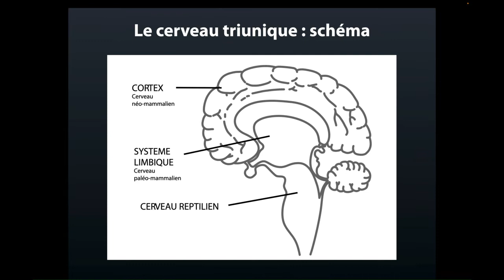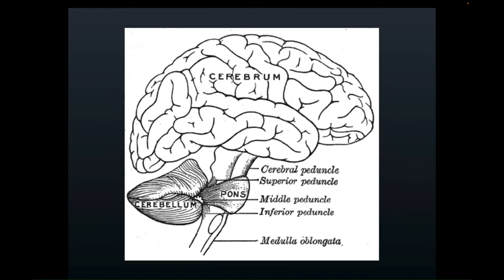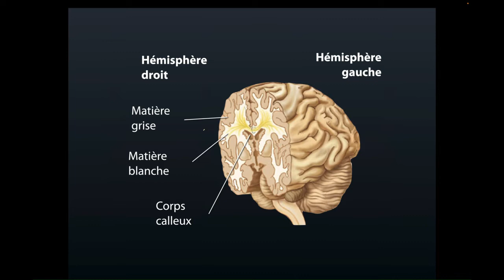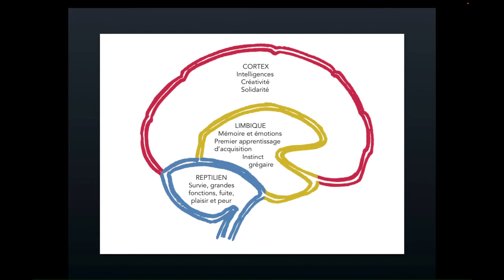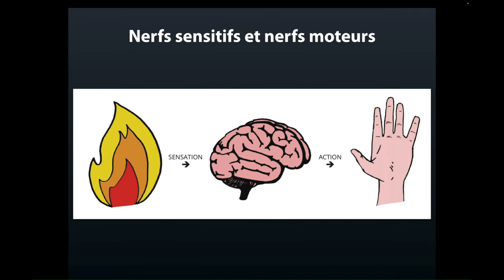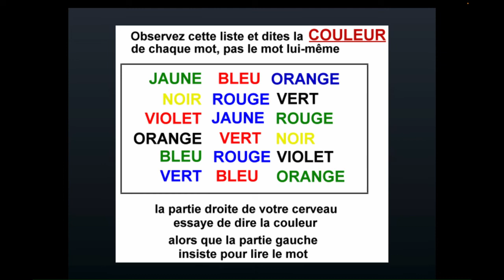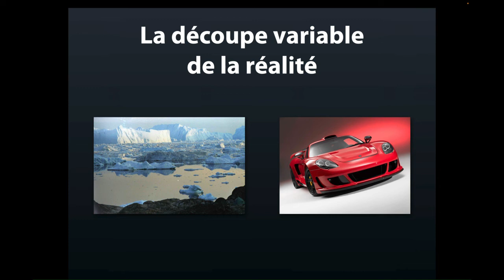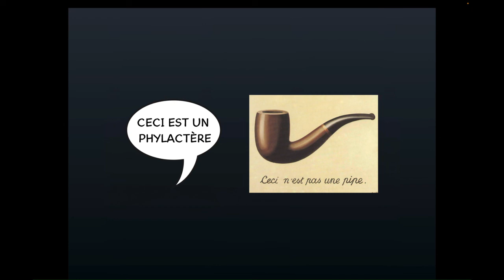Structure cérébrale et perception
La théorie du cerveau triunique (3 cerveaux) et la latéralisation cérébrale, suivies d'une évocation de la PNL dans le cadre du fonctionnement cérébral.